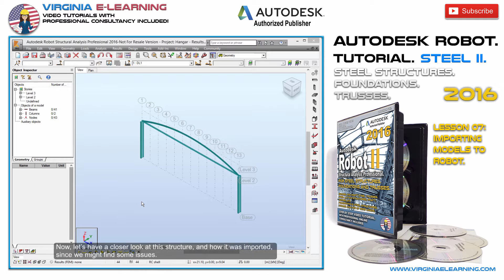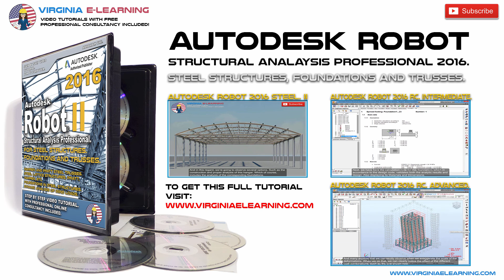Autodesk Robot 2016 Tutorial │ Importing from Revit to Autodesk Robot │ Lesson 07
Autodesk Robot 2016 Structural Analysis Professional Tutorial. For Steel Structures, Foundations and Trusses. Level II.

Lesson 07: Importing Structural Models from Revit to Autodesk Robot

Welcome to Autodesk Robot Structural Analysis Professional 2016 Tutorial. Steel. Part II.

For Design and Analysis of Warren and Pratt trusses, Foundations and Dynamic Analysis of Wind Loads over Steel Structures.

Once you’ve mastered the basic principles of the design and analysis of steel structures, we’ll take a step further in Autodesk Robot 2016 by teaching you how to work with Steel Lattice Structures, including Warren and Pratt Trusses; one of the most popular Steel Structures Elements.

We’ll start our course by designing a two-dimensional version of these elements in both Revit Structure and Autodesk Robot. Also approaching arch, inclined and straight roofs.

We are also going to work with Steel Structures in big frames as well as with the design of connections using either bolts, plates, angles or welds and all the detailing for obtaining a safe connection, which the software analyze and test.

Another aspect we’ll observe is the design of foundations, analyzing its behavior under different stresses and soil compositions.

And how could we forget of the subject of Wind Analysis. One of the aspects that Autodesk Robot obtains through a Dynamic Analysis which ponders wind speed and direction, transforming these two factors into specific load cases.

As you might know Autodesk Robot automatically generates the plans and calculation memory, according to specific design codes and regulations. And since Autodesk Robot is an international level software, you won’t issue specifying the design codes of your country.

Finally, and as in all of our courses, you’ll have access to our expert engineers through Virginia E-Learning Support Center.